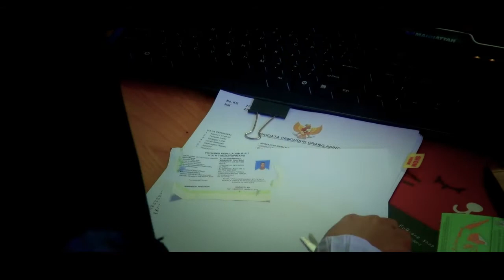IKLAN DISDUKCAPIL KOTA Tanjungpinang 2017